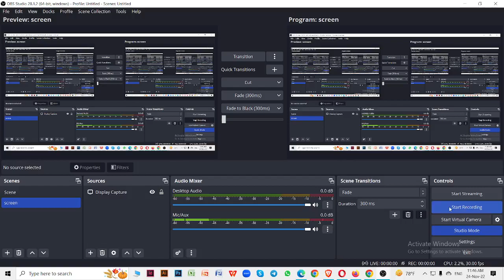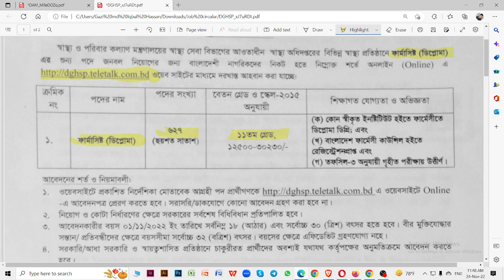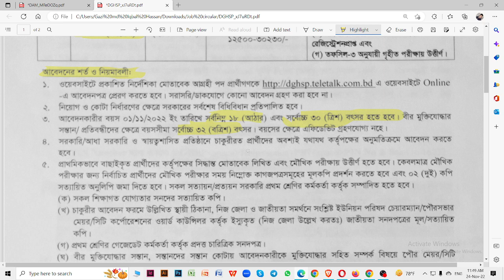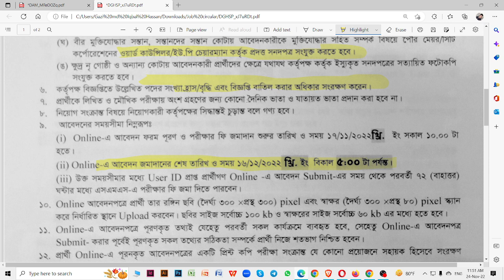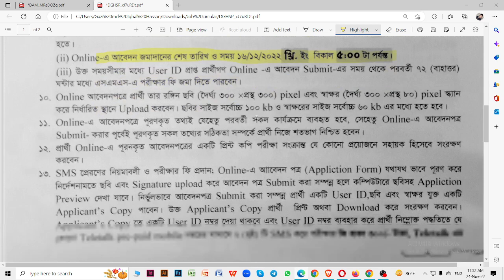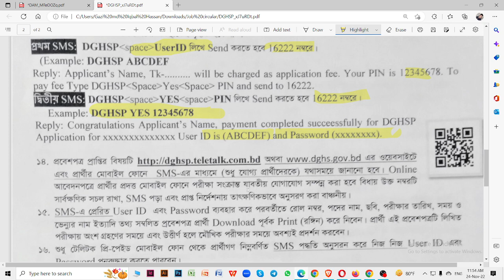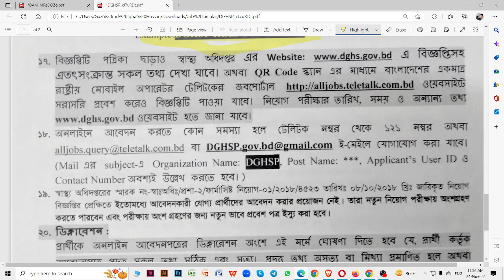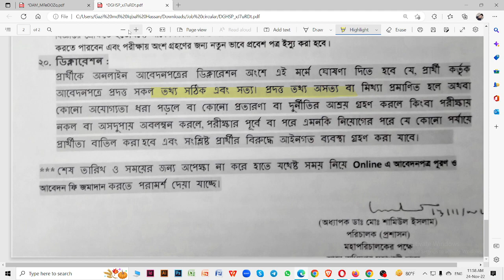স্বাস্থ্য অধিদপ্তরে ৬২৭ জন ফার্মাসিষ্ট নিয়োগ বিজ্ঞপ্তি। Directorate General of Health Services। Job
স্বাস্থ্য অধিদপ্তরে ৬২৭ জন ফার্মাসিষ্ট নিয়োগ বিজ্ঞপ্তি। Directorate General of Health Services। Job Circular। নিয়োগ বিজ্ঞপ্তি। চাকরির সার্কুলার। নিয়োগ বিজ্ঞপ্তি ২০২২। সরকারি চাকরির সার্কুলার। নিয়োগ সার্কুলার। Govt job circular. Government Job Circular. Niyog Biggopti. Niyog. Biggopti. Sorkari Cakorir Circular. Niyog 2022. Govt job bd. Circular 2022. Health department job Circular. Directorate General of Health service. Health Service.